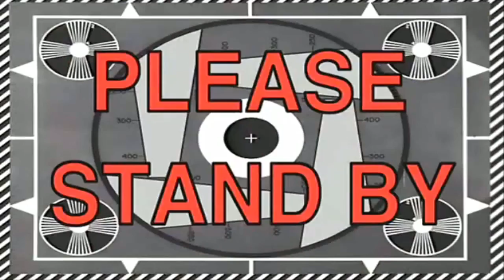Golf Med Vennerne - Viborg Golfbane | Vlog EP9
Husk at trykke på klokken for, at holde dig opdateret!

Mit setup
Mic: RØDE VIDEOMIC MICRO
Gorilla tripod